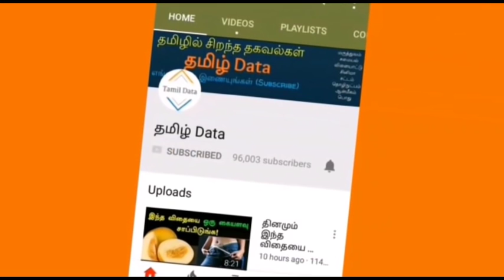படித்தது 8- ம் வகுப்பு இருப்பது ரூ.1,015 கோடி அமைச்சரின் மிரள வைக்கும் சொத்து கணக்கு